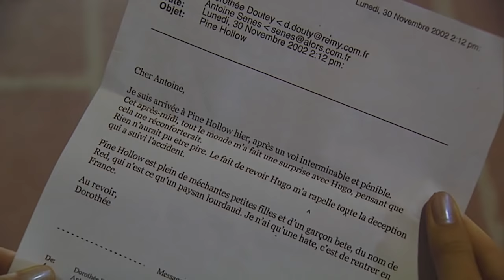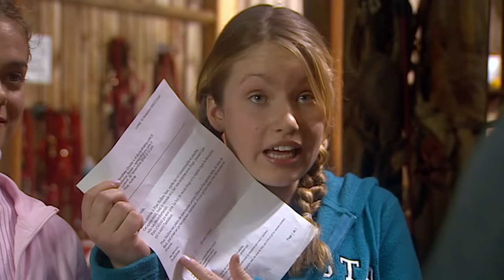The Saddle Club - Au Revoir Dorothée | Season 02 Episode 08 | HD | Full Episode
Murray, who turns out to have stolen Garnet, turns over a new leaf under the guidance of the Saddle Club and both Dorothée and Max are faced with important decisions. Dorothée and Hugo get a big send off from Pine Hollow.